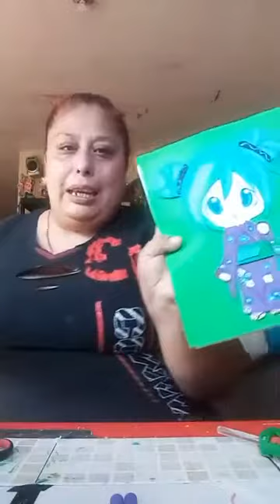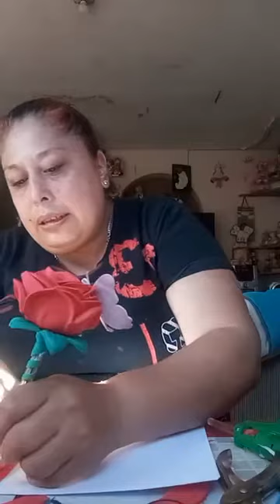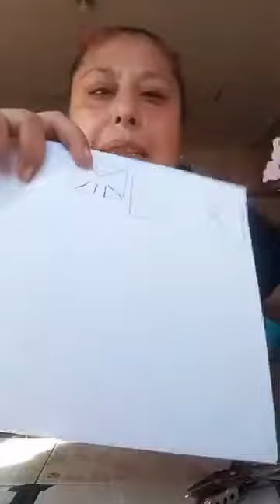FUNKO JOCKER EN NAVIDAD 2do Reto Navideño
Créditos a Miss Brenda Cuellar
Su página : CREACIONES YOLOTZI